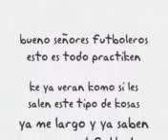yo no kiero escuela,